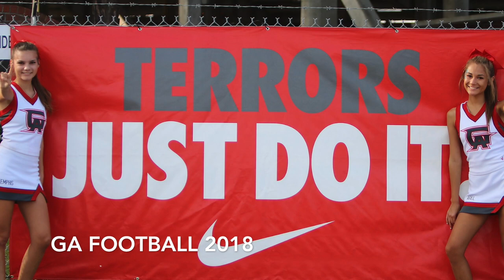GA Football 2018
This video is about Glynn Academy Football